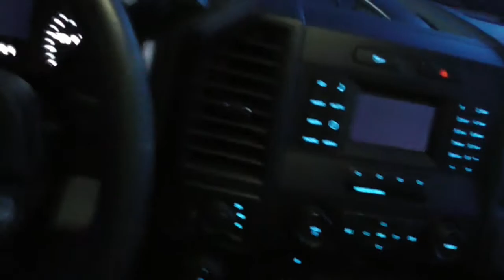Eskimo Gas Auger COLD Start